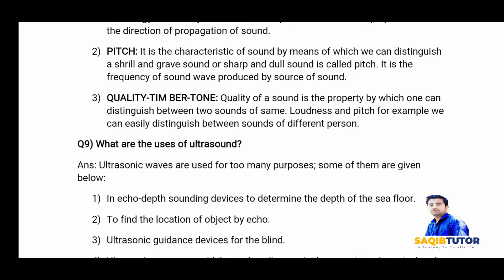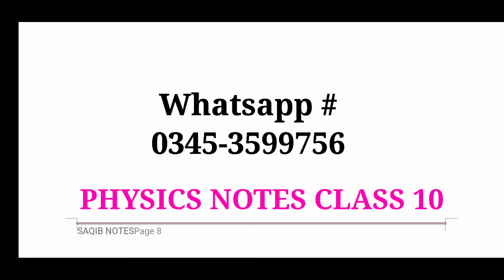PHYSICS NOTES for Class 10 Sindh Board 2022 @saqibtutor8755 pdf notes @meenglishcenter1171free of cost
PHYSICS NOTES FOR CLASS 10 SINDH BOARD 2022
SAQIB TUTOR
GOOD NEWS FOR ALL STUDENTS OF SINDH BOARD
for pdf notes
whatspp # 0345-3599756